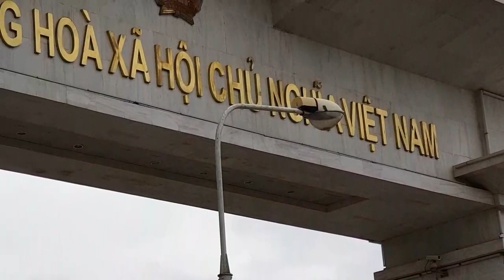Holiday in Sapa, Jan 2 - 4, 2019